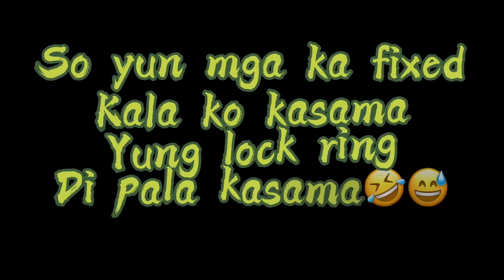Eyyy new cog. Galing ulit sa shoppe!!!🤣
So mga ka fixed tagal ko di naka pag upload hahah nag mo module kasi eh haha nakakalimutan na hahaha so yun bumili ako ng cog sa shoppe galing sa VP CYLING!!
hahaha so yung binili ko na cog ay 14tt. Na naka 48 crank tt oks na ba mga ka fixed? Hahaha